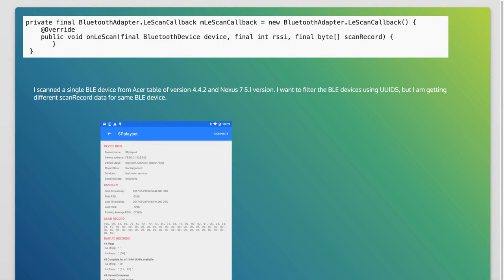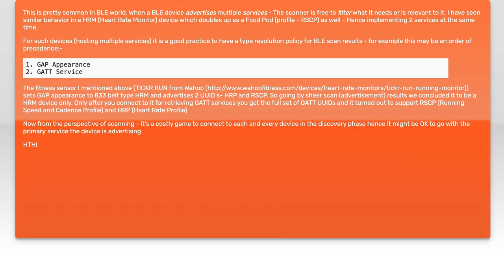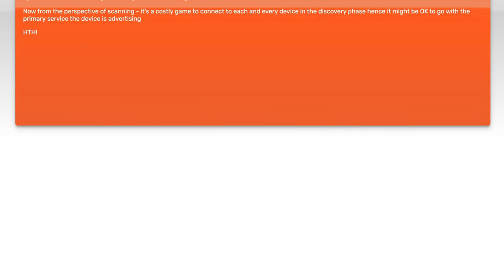BLE Device ScanRecord Variations Across Android Versions: Troubleshooting Guide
In this video, we delve into the intricacies of BLE (Bluetooth Low Energy) device ScanRecord variations across different Android versions. As the Android ecosystem evolves, so do the methods and standards for BLE communication, which can lead to inconsistencies and challenges for developers and users alike. Join us as we explore common issues, troubleshooting techniques, and best practices to ensure seamless BLE interactions across various Android devices.

Today's Topic: BLE Device ScanRecord Variations Across Android Versions: Troubleshooting Guide

Related to